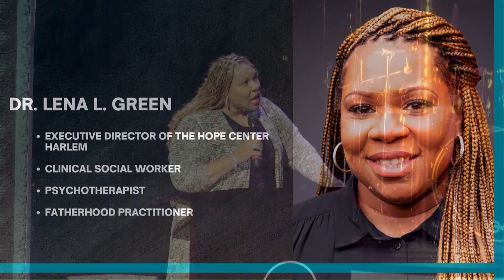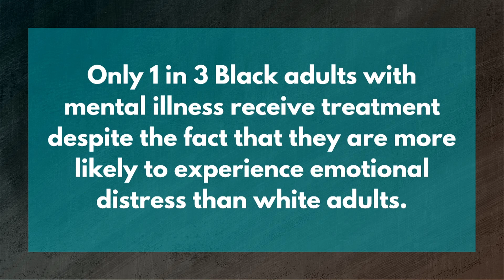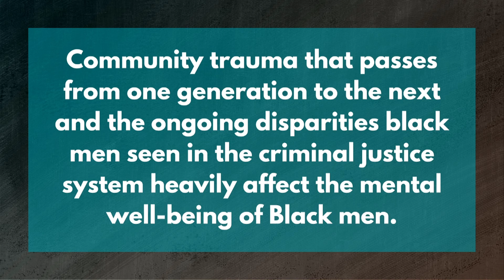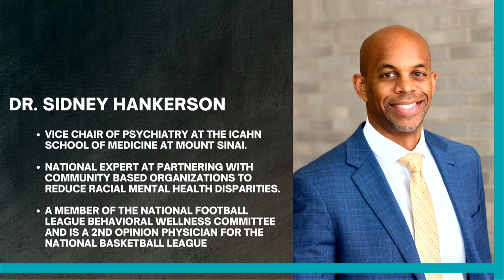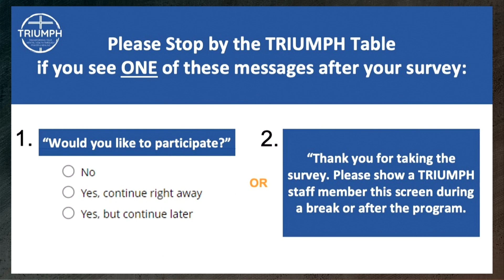Healing Conversations | Men and Mental Health - Pt 2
Step into a world of healing and transformation with The HOPE Center's latest exclusive replay! Join us in revisiting our captivating February 2024 Healing Conversation, which delved into the crucial theme of Men & Mental Health. Moderated by Dr. Lena L. Green, the Executive Director of HOPE Center Harlem, this event featured renowned panelists Michael A. Walrond, Jr. (Pastor Mike), Dr. Sydney Hankerson, and Rawle Andrews. Held at the historic First Corinthian Baptist Church (FCBC) in Harlem, NY, this event served as a hub for healing and personal growth through on-the-spot services and more. Don't miss this unparalleled opportunity to engage, share your insights, and become part of a community dedicated to positive change.